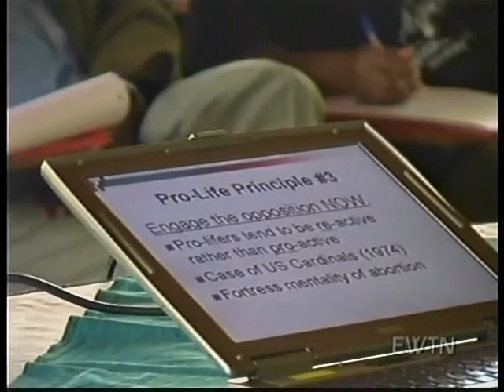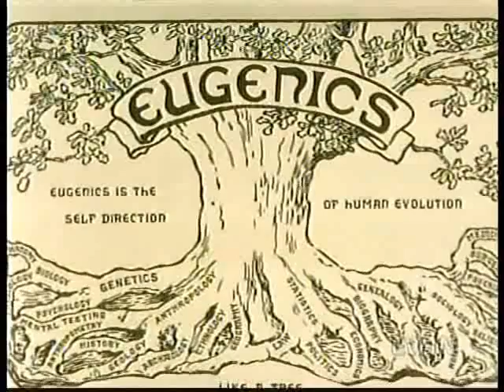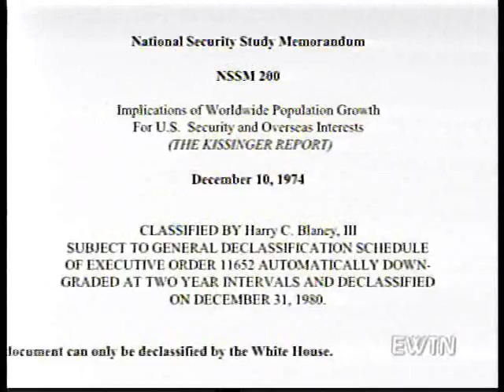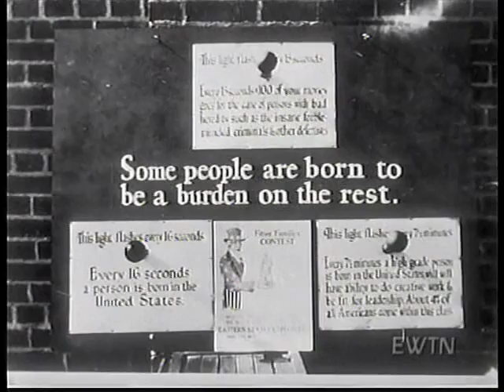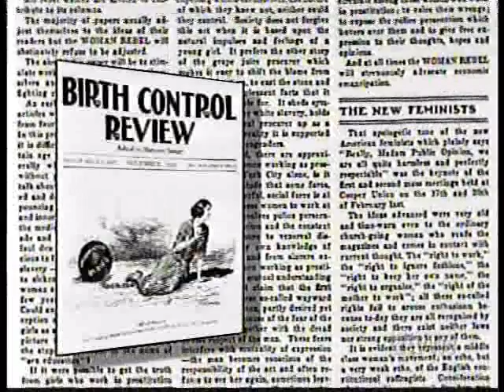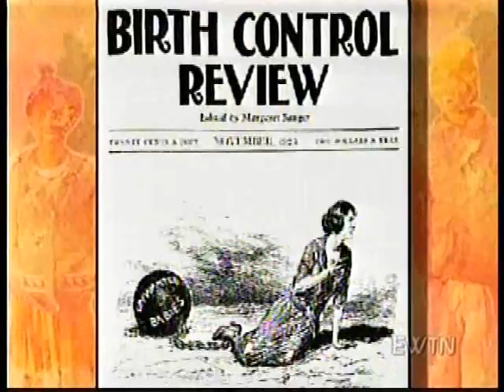Human Life International: Abortion in Africa Part 1 of 3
Western culture is trying to introduce the "Culture of Death" to a life-loving people in Africa